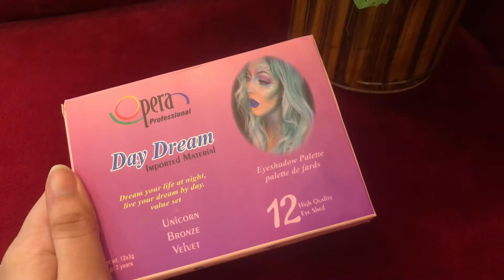Opera professionals eye pigments best eyeshades for every type of eye makeup 💫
Hy in this video I’ve shared some amazing eye pigments
You can check other shades on @operapkt on Instagram

Pakistani brands perfumes collection & review

Make up

Agr Koi Gora Hona Chahta Hai To Jaldi

Se Video Dekhy

whitening cream

pest Tight Creall TOI Tallness

beauty cream

fairness cream

men whitening cream

best medicated whitening cream in

pakistan

boys skin whitening cream

farmula cream

pakistani cream

best cream

formula cream

white face cream

face whitening cream for men

ornam whitenina fann

cream whitening face

face cream

medicated whitening cream

whiting cream

best whitening cream for men

best whitening cream for oily skin

face beauty cream navia beauty cream

night whitening cream for face

pakistani fairness cream

which cream is best for whitening

best bleach cream in pakistan

best fairness cream for men

ujooba beauty cream

whitening night cream for face

best night cream for whitening face

fast whitening cream

permanent whitening cream

best face whitening cream for men

fairness cream for men

skin whitening creams which cream is best for fairness

best cream for men's face whitening cream for face whitening

foom hitanina +har

whitening the skin cream

face whitening cream at home

medicated cream for skin whitening

men face cream

skin fairness cream

whitening creams

best cream for skin whitening

best cream for whitening face

best face cream for men

best fairness cream for oily skin

boys cream face

cream formula

face whitening at home bovs

face whitening at home boys

farmula cream in pakistan

men fairness cream

best beauty cream in pakistan

best cream for men

best cream for men face

best creams for skin whitening

best face wash for men in pakistan best skin whitening cream for men

best skin whitening night cream

cream for whitening skin

fairness cream at home

For Oily and for dray skin

man face cream

men's whitening cream

mix cream

night cream for men

night whitening cream

skin whitening cream at home which is the best cream for face

whitening

whiteing cream

whitening cream for body whitening cream for oily skin

zafran whitening cream

Best Face Wash In Pakistan

Best Face Wash For Oily Skin Best Face Wash For Dry Skin

skin,party makeup oily skin,quick party

Miss rose eyebrow pen 04

Miss rose eyeshadow palette

Miss rose eyeliner

Miss rose eye mascara

Miss rose purely natural foundation

beige 4

Miss rose stick concealers 03 and 02

Party queen loose powder

Miss rose compact powder 03

Miss rose contour palette

Miss rose blushes in PLUM FOOLERY

and DESERT ROSE

Party queen fix setting spray Christine highlihter